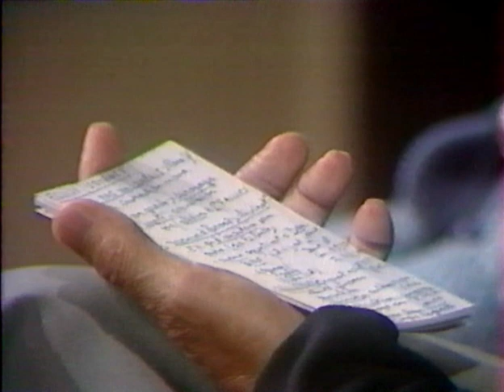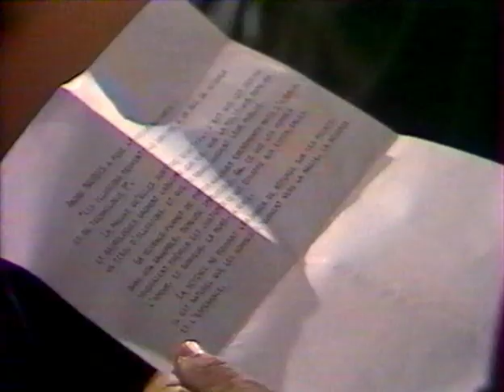LES DOSSIERS DE L'ÉCRAN - DÉBAT SUR LA VOYANCE - DEAD ZONE [Alain Jérôme] - ANTENNE 2 - 01.09.1987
Retour au mardi 1er septembre 1987 sur A2, avec la soirée du paranormal et de la voyance présenté par Alain Jérôme.

En première partie de soirée la diffusion du génialissime DEAD Zone de David Cronenberg (d'après une histoire de Stephen King), suivi d'un débat sur la voyance et le paranormal avec comme invités: Docteur Elisabeth Laborde-Nottale, Père Jean Vernette, Professeur Luc Picon, Marcel Picard (voyant), Jean-Charles de Fontbrune (auteur du livre Nostradamus) et Maud Kristen.